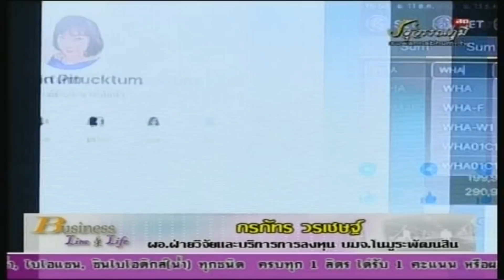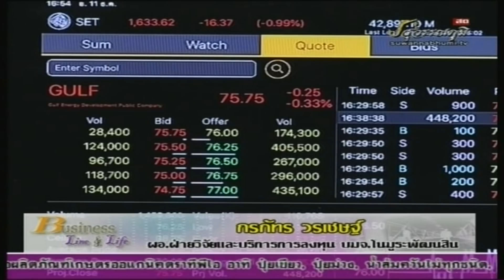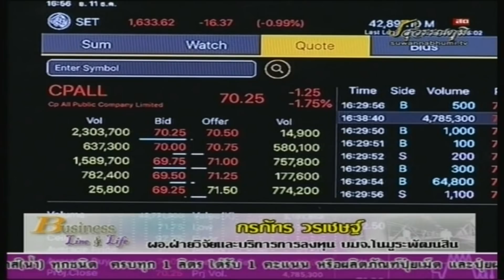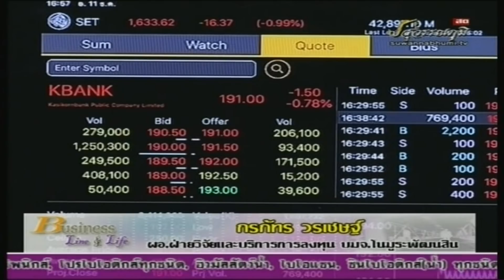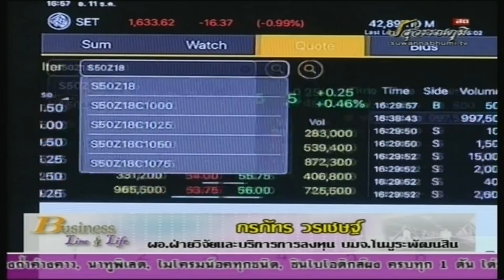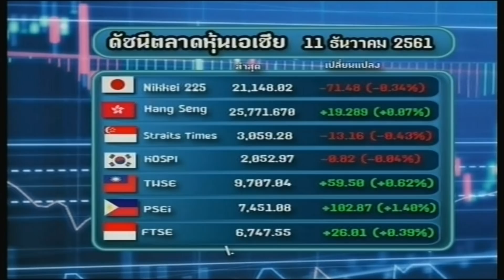กรภัทร วรเชษฐ์ 11-12-61 On Business Line & Life